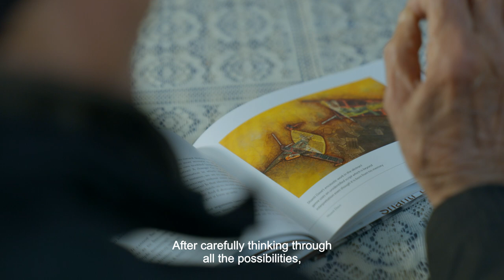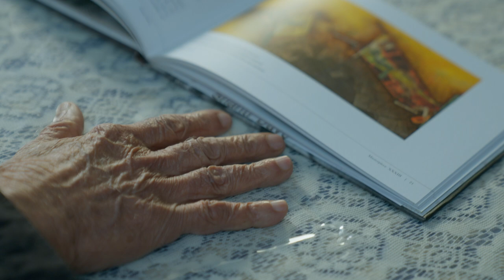SHANTI DAVE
Client : Delhi Art Gallery (DAG)
Produced by Happy Wanderer Films
Executive Producer : Anantharaman Karthik
Creative Producer and Director : Sruti Harihara Subramanian
Director : Shiva Krish
Camera : Dani Raymond
Editor : Pavithran. K
Line Producer : Sourav Das